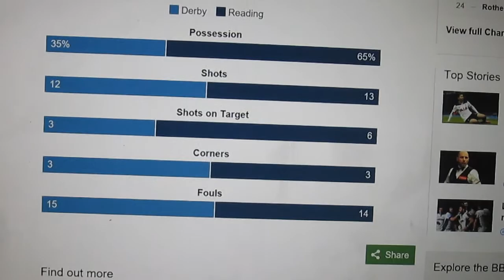Derby 3-2 Reading - Away Days!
A thriller at the iPro stadium unfortunately ended in a loss for the Royals, there were positives to take from the perfromance, however, as we generally bossed the game for long periods, Tiago Ilori looked composed and assured, while yet again Liam Kelly ran the show and was the driving force of the team.